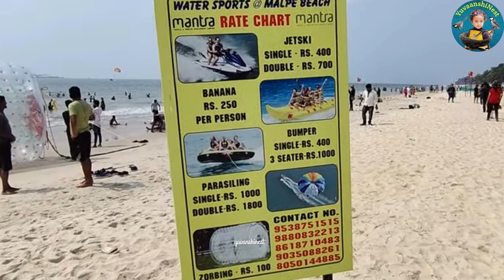Malpe Beach Udipi | Water sports in Malpe Beach | Udidpi tourist places | Travel vlog | Parasailing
Malpe is a natural port in the Udupi District in
Karnataka, India. Located at the mouth of the Malpe
River about six kilometers to the west of Udupi, it is an
important port and a major fishing harbor on the
Karnataka coast
Maple beach we can enjoy the water sports activities
Parasailing - Rs.1000/-
Banana Ride - Rs.250/-
Bumper ride - Rs.1000/-
Jetski - Rs.400/-

00:00 Introduction
01:53 Floating Bridge
05:55 Zorbing Ride
06:29 Parasailing Ride
06:52 Banana Ride
07:32 Jetski Ride